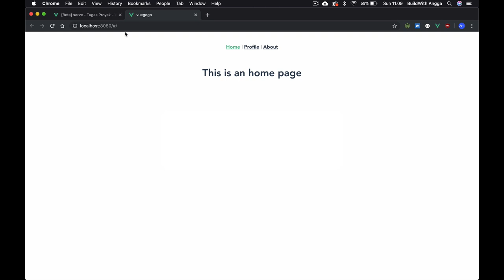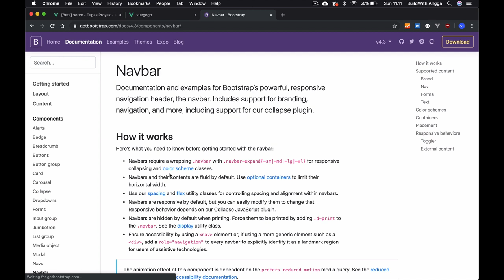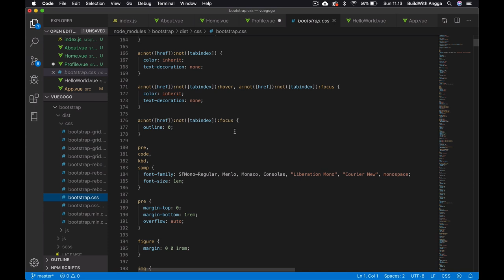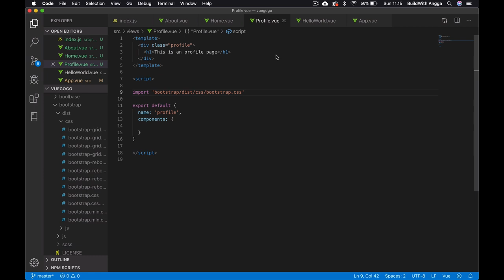Cara Install Bootstrap Pada Projek Vue JavaScript